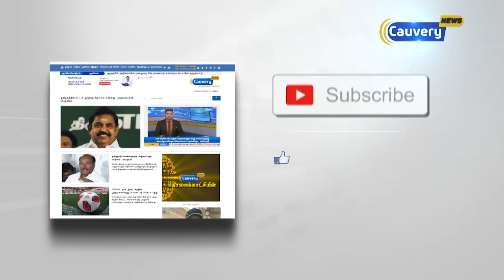முதலமைச்சர் 110 விதியின் கீழ் மேலும் பல திட்டங்கள் அறிவிப்பு..!